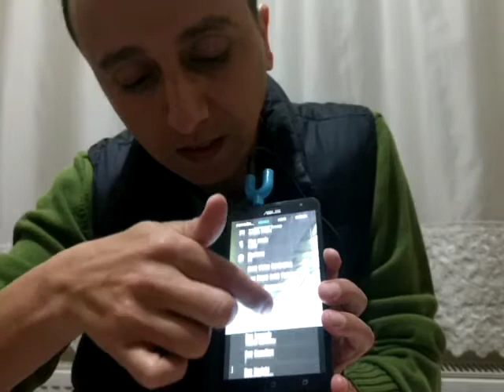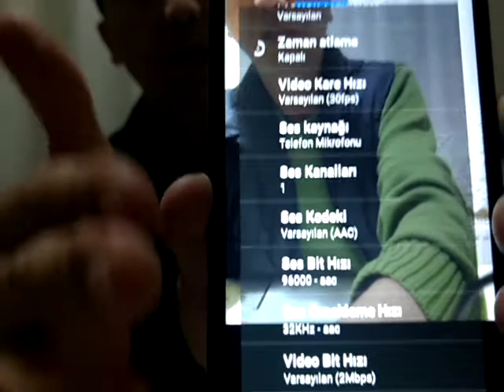⭐️Harici Mikrofon ile Snap Kamera Video Kaydı Nasıl Yapılır? 🎬🎬🎬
Cep Telefonuna Harici Mikrofon Bağlayıp Video Çekme Programları Hangileri?
Herkes gibi bu konuyu bütün forum siteleri araya taraya araştırdım, çok eski bilgiler de gördüm ve hepsini burada bir araya getirip toplamaya karar verdim.Cep telefonunuza el mikrofonu bağlayarak video çekmek isteyenler burada yazdıklarımdan istifade edeceklerini düşünüyorum. Sizlerde deneyimlerinizi aşağıda bizlere yorum yazarak lütfen paylaşmanızı rica ederim. Konu o kadar karışık ki aşama aşama anlatacağım, sizler de kolayca anlayın istiyorum.

CEP TELEFONLARINDA NEDEN HARİCİ MİKROFONU DESTEKLEMİYOR?
Sizler gibi bu soruyu bende hala kendime soruyorum hala cevap bulamadım, fakat bir fikrim var.Cep telefonlarına harici mikrofon bağladığınızda sizlerde fark edeceksiniz ki videoyu izlediğinizde harici mikrofon yerine kendi mikrofonundan kaydediyor, bizzat test ettim. Sadece telefon konuşmasında kulaklıklı mikrofon kullanırsanız sesi karşı tarafa iletiyor ve gelen çağrılarda cevap verebilmeniz üzerine kodlanmış bir yazılım olduğunu söyleyebilirim. Yani cep telefonları kulaklık mikrofonundan ses kaydetmiyor. Genelde herkes bu konunun şaşkınlığını üzerinden atamıyor ve internette yorumların arasında kayboluyor. Aşağıda uzun uzun pratik çözümlerini anlatacağım.